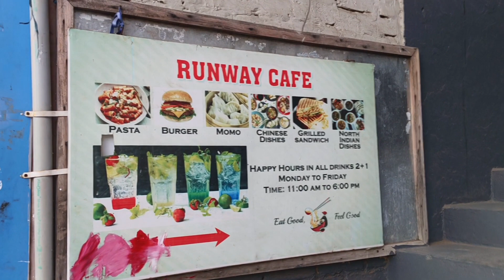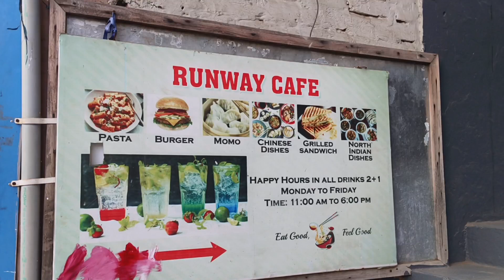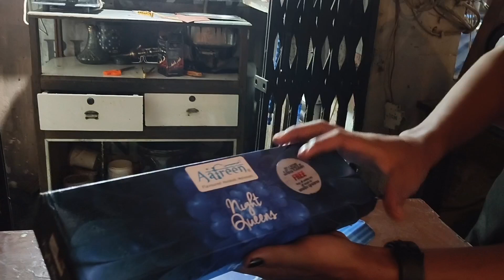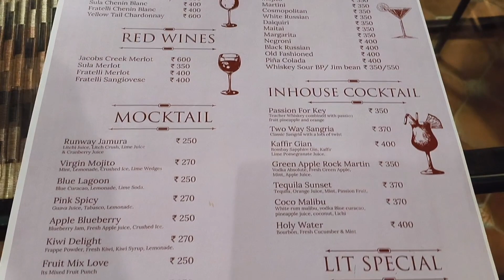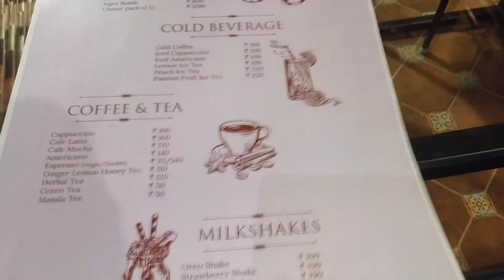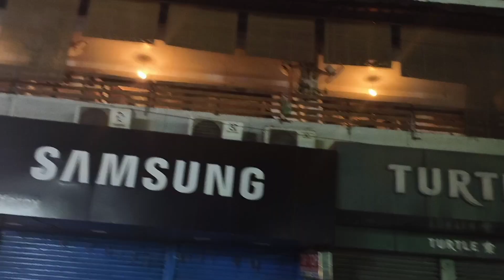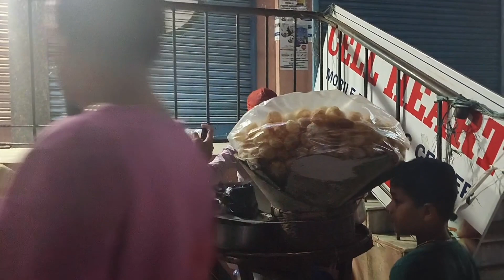Affordable Cafe|Run Way Cafe In City Tower|Opp.City Mart Dimapur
Hi guys
This  video is all about exploring new cafe in dimapur,Run Way Cafe
It's not only for content but honestly food and hospitality was really great
I'm sure you'll love it too

I'm really happy that I could discover this cafe

If you want to go and try ,cafe is located at City Tower Dimapur

Exact location will be
Opposite to Food Mart And if you don't know food mart than let me tell you, cafe building is between Kk Resturant and Sky Lounge.